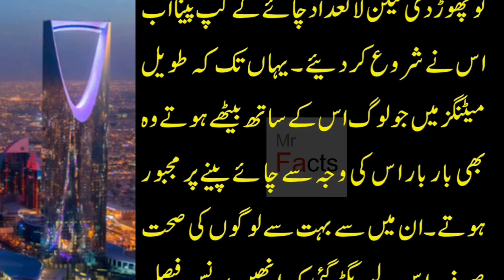How did Saudi Arabia get rich?